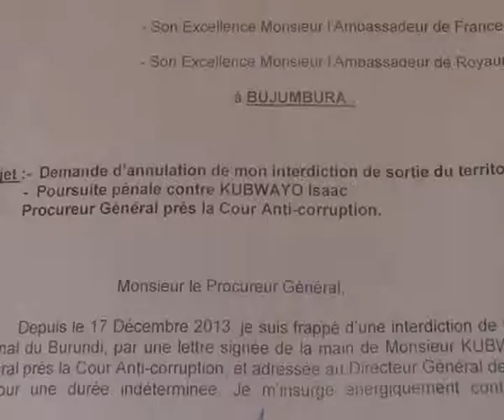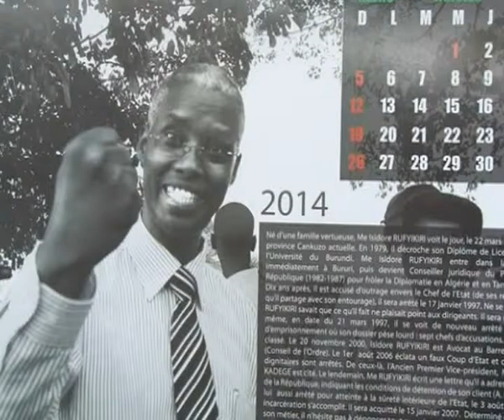RAPPEL BATONNIER FRA